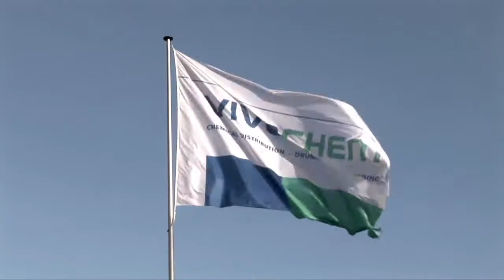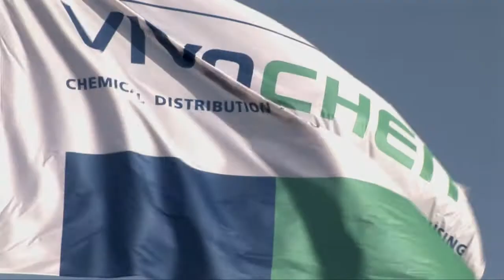ViVoChem Nederlands.mpg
ViVoChem B. V.